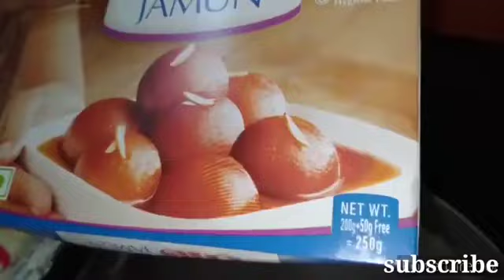Diwali Par Banaye Ye Instant Gulab Jamun Ki Recipe || गूलाब जामून रेसिपी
Is video me gulabjamun bnaya h ... Is hmne bht hi easy tarike se Bnaya h ..aap ise bnye aur Jarur try kre .

Namaskar!! Meri Rasoi me aap sabko bahut hi aasan tarike aur km samaan se ban Jane wali recipes milengi yaha apko sirf vegetarian dishes hi milnge so agar aap ek foodie h aur apko vegetarian khana pasand h to hmre channel ko jarur subscribe kre..

..Asha hai ki ap sabko ye video pasand ayega aur aap hame support krnge ...taki hum aage bhi isi tarah ke easy recipes aapke liye laye..

Uploading Day & Time:
Every Monday,Wednesday and Saturday at 7:30 P.M.
 Please do support!! 😇